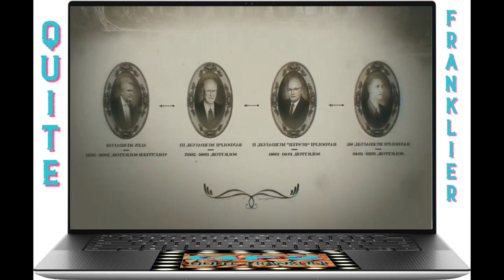QF2: Quite Franklier "Howlin' Mad Murdaugh" pt. 1: A Guide Through the Low Country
Welcome to the first installment of "Howlin' Mad Murdaugh: A Guide Through The Low Country" in which Kayla and I take a long hard look at not only the Alex Murdaugh murder case but the circumstances that led to it and also the psychological questions that is raised by this fascinating tale, still as yet unfinished.